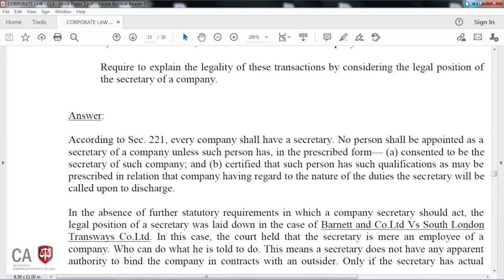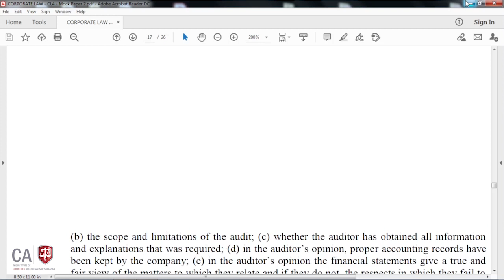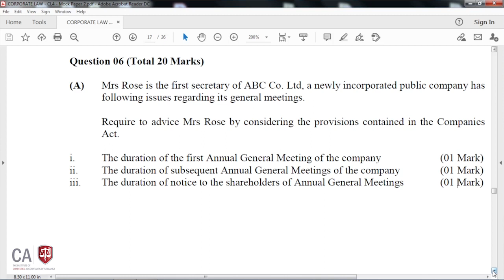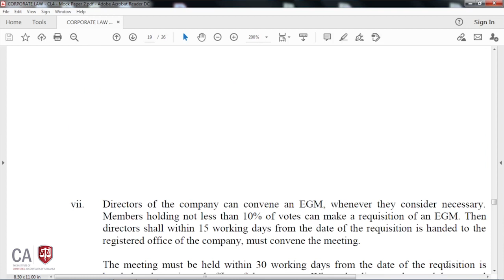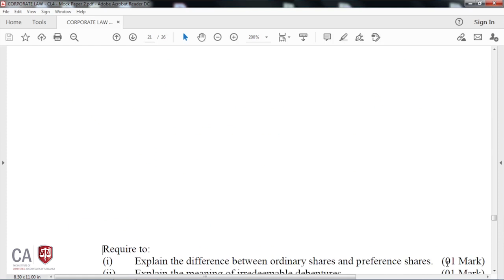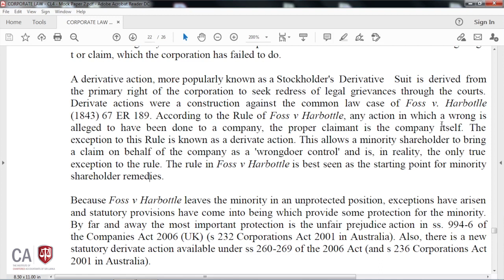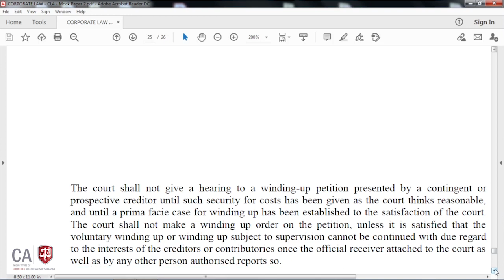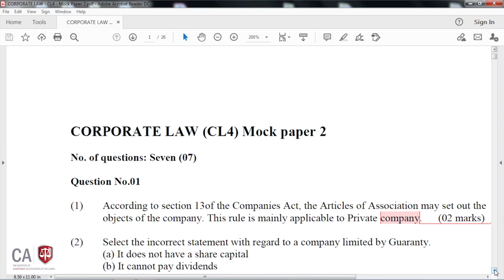CL4 Mock Examination Paper Discussion / 3 Dec 2020 Session 3